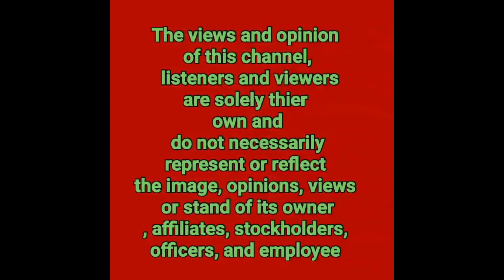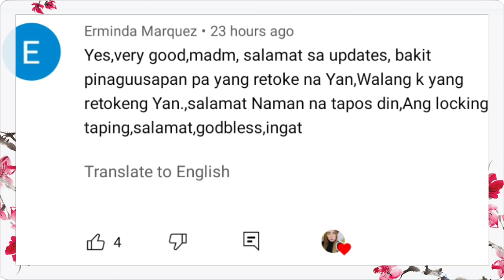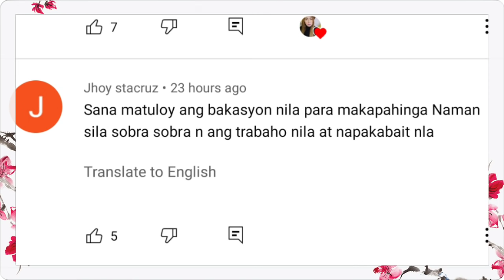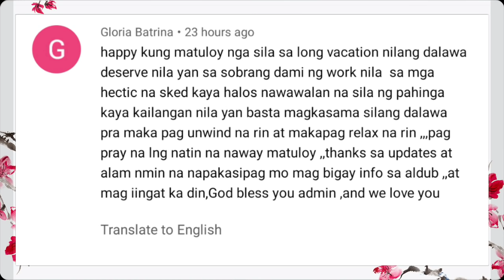ALDEN RICHARDS LAHAT KINALABAN|MAINE MENDOZA MAY BAGONG NATUKLASAN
ITS ABOUT HOW ALDEN RICHARDS AND MAINE MENDOZA FIGHT FOR THE LOVE.